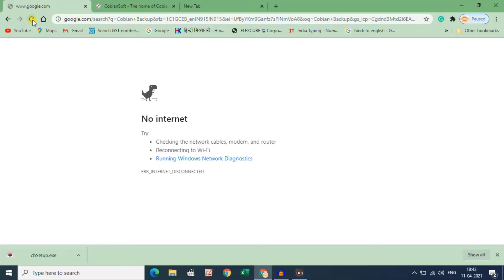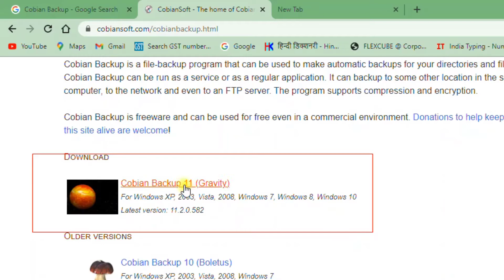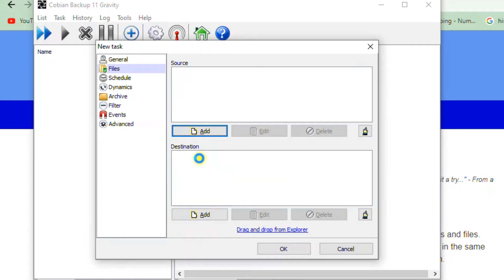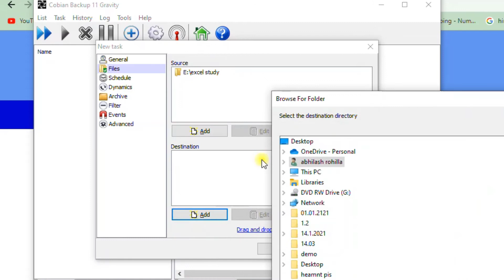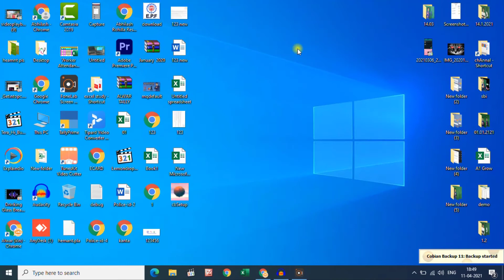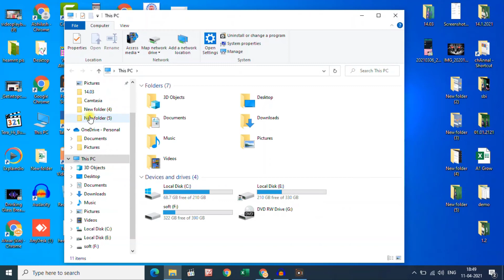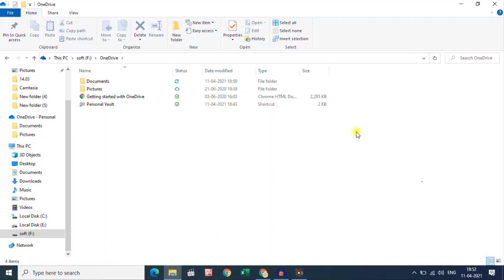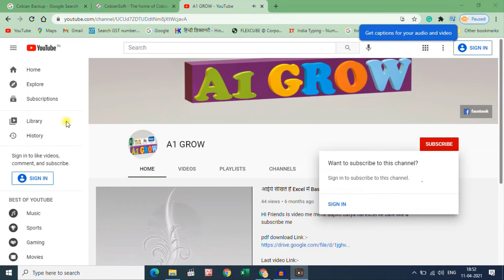How to free Auto Free scheduled backup || दिन में कितनी बार भी BACKUP ले || drive backup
जब हम computer पर कोई कार्य करते है चाहे वह हमारा वर्ड या एक्सेल किया गया  कोई कार्य हो या किसी सॉटवेयर जैसे की  टैली या ऑटोकैड मै  किया गया कार्य  हो,तो हमारे द्वारा computer  में पर किए गए इन सभी कार्य का  फाइल तैयार होता है इसे डाटा कहा जाता है।
और जब इन डाटा को हम मुख्य जगह के साथ दूसरी जगह पर कॉपी कर रखते है,Save रखते है ,तो इस बैकअप कहा जाता है।यानि  बैकअप शब्द का अर्थ किसी चीज की  पूर्ति करना होता है
और Information Technology में  जब computer  डाटा की  कॉपी एक या उससे अधिक  जगह पर Save कर रखी जाती है तो उसेबैकअप या Data Backup कहा जाता है।
Free scheduled backup software automatically performs scheduled backup.

आयकर पोर्टल में टैक्स कैसे देखें | How to view tax in income tax portal (Tds and Tcs) Hindi ||

How to use Pivot Table in Excel | Hindi | पाइवोट टेबल कैसे Use करें FullTutorial for Beginners

Excel के Shortcuts ऐसे सीखोगे तो भूल नही पाओगे l आईये सीखते हैं Excel में Shortcuts

आईये सीखते हैं Excel क्या है Excel नहीं सीखा तो क्या सीखा HINDI

 Excel में  फार्मूला कैसे लगाते है